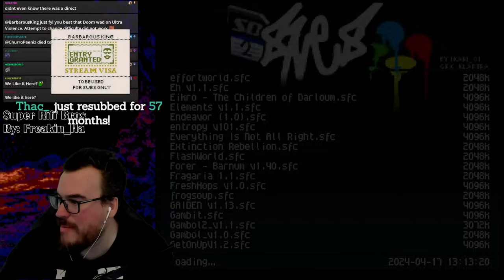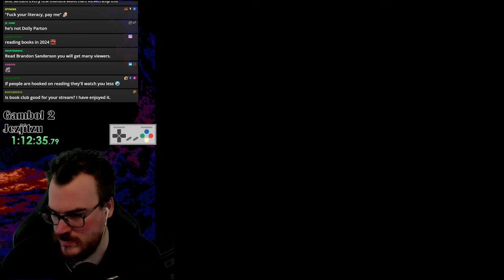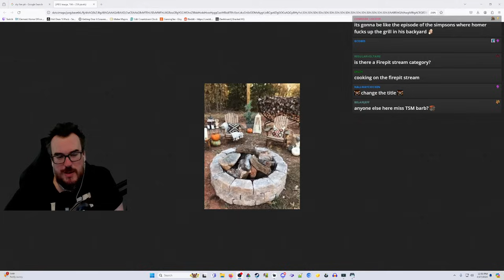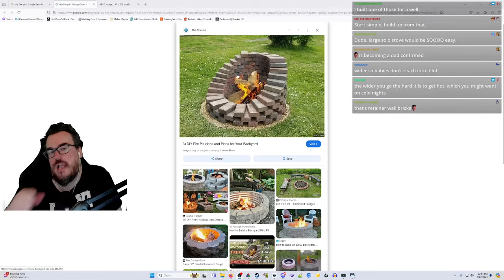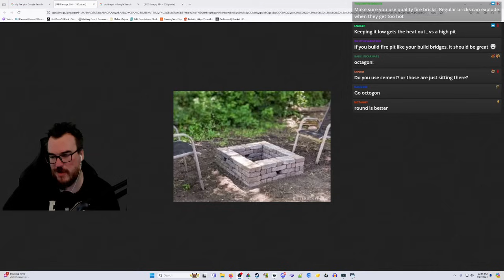This hack is BEAUTIFUL - Gambol II by JezJitzu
Hi folks, please enjoy my playthrough of Gambol II, which was made by JezJitzu. Really enjoyed this one, obviously the creator put a ton of effort into it. Hope you enjoy watching.